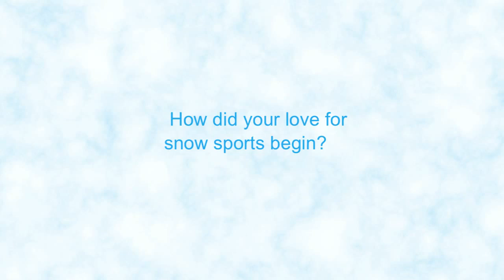World Snow Day and Me: Marc Gisin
Swiss World Cup alpine ski racer and gentle giant Marc Gisin took sometime to tell us how he started snow sports